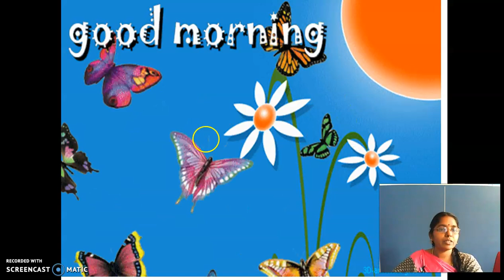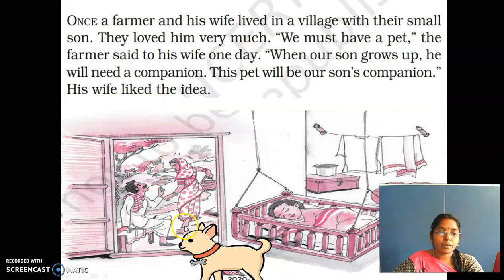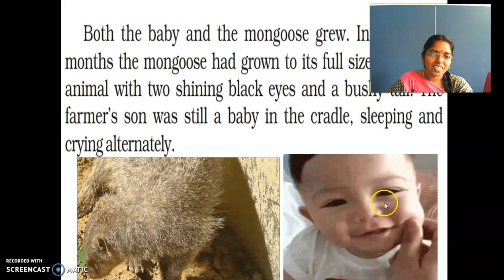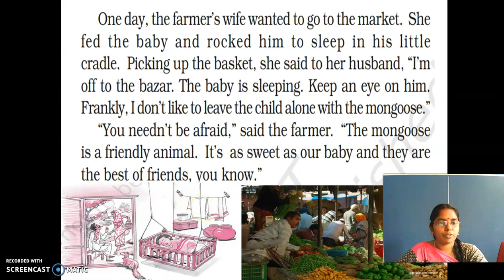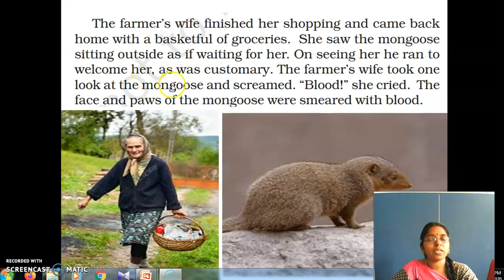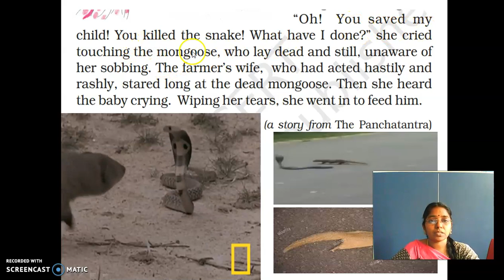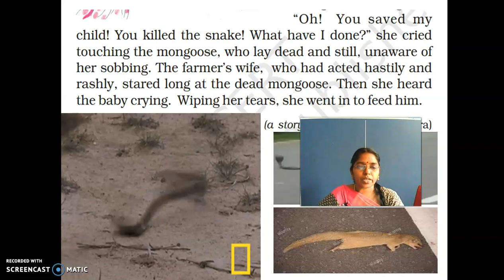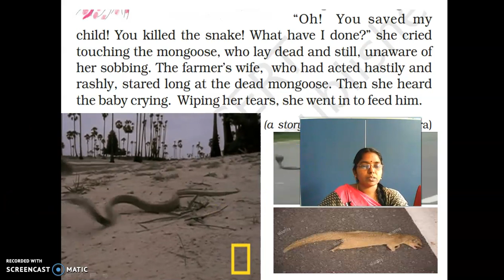GGVS6 SE C2 THE FRIENDLY MONGOOSE P1